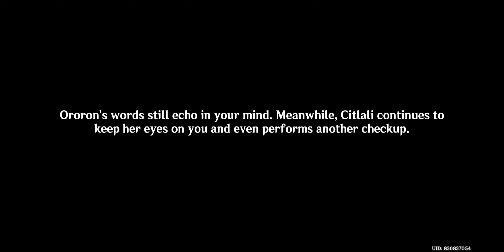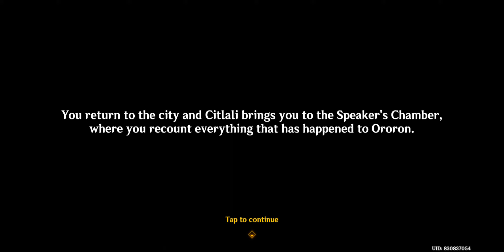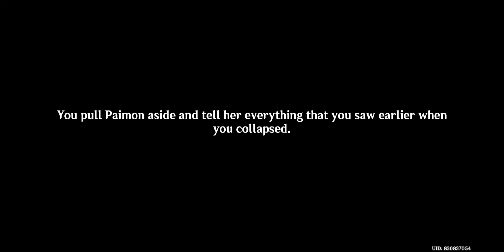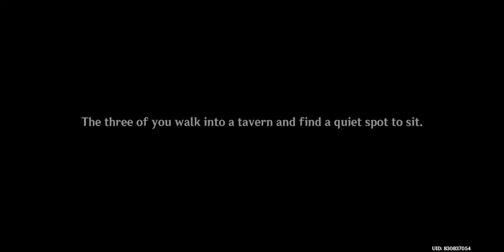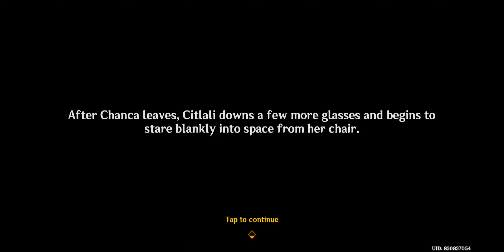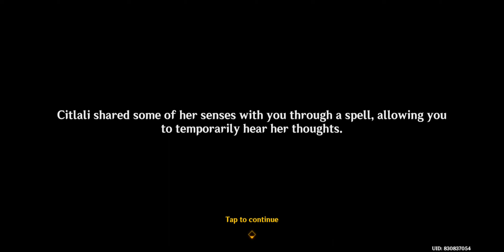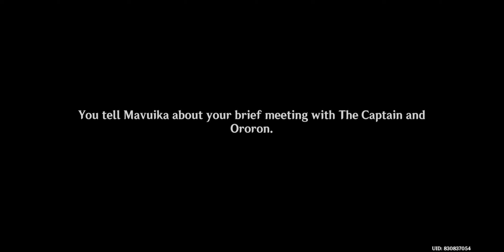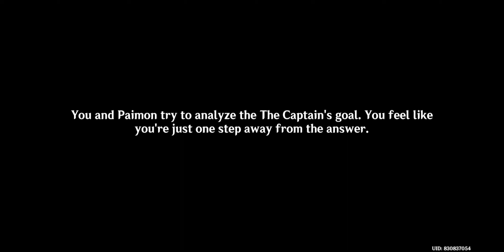Genshin Impact 5.1 - Archon Quest | Beyond the Smoke and Mirrors | Part 2